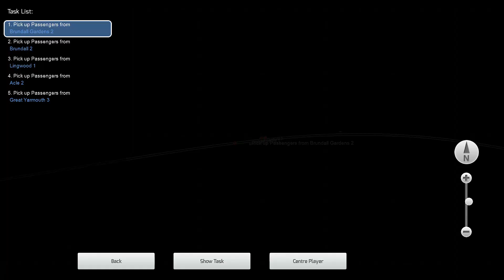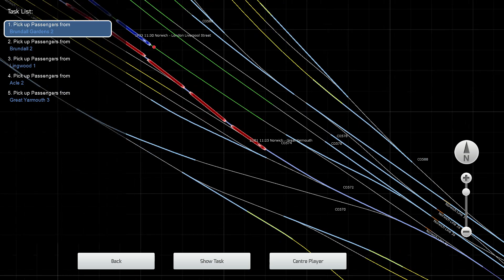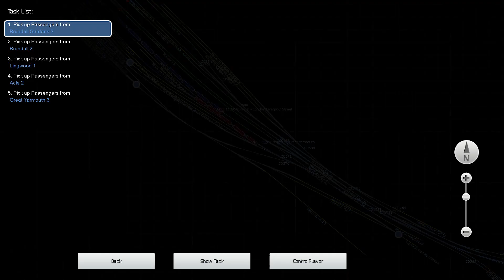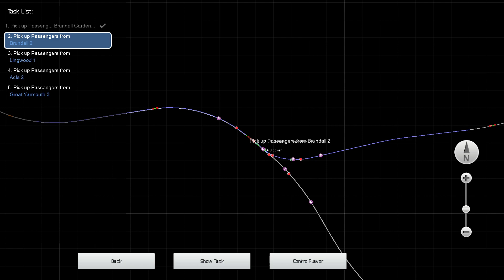2G01: Norwich to Great Yarmouth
*Originally uploaded March 2022*

There has been a lot of news about the AP Wherry Lines route, which is being upgraded (as you may have seen on social media)

Therefore, I have been playing one of the included scenarios on the current AP Wherry Lines route (v1) before the giant upgrade become available.

Enjoy this quick scenario. (Test video - This is the first time I have recorded and uploaded to YouTube. I may have to adjust some settings in the future to ensure good quality)